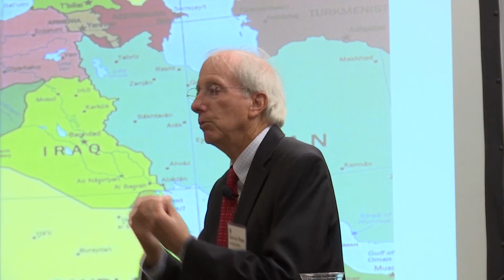Everyday Hero: Ambassador Dennis Ross